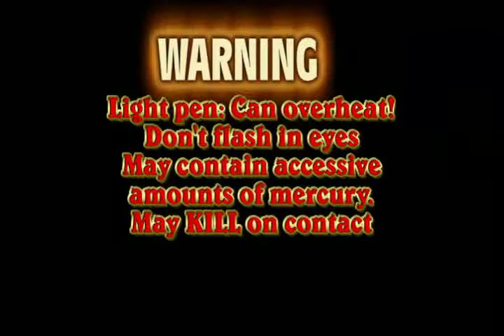Light Pen Commercial